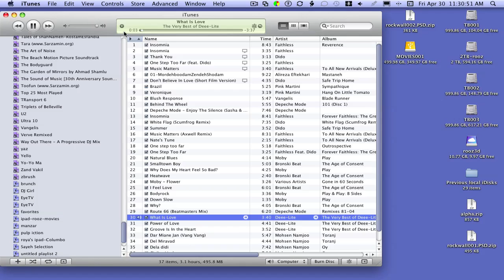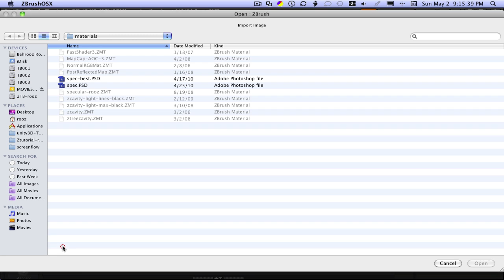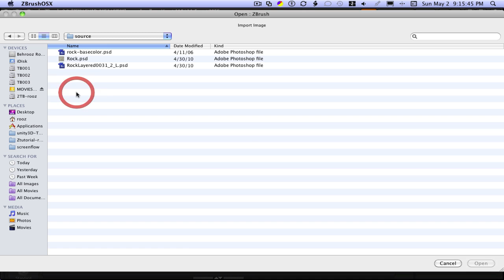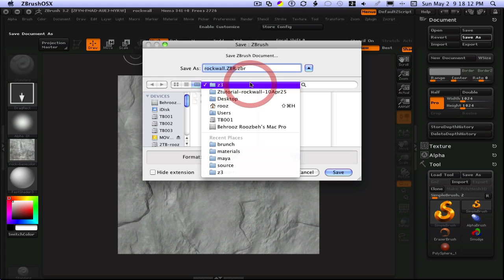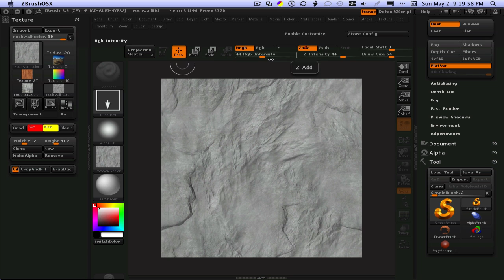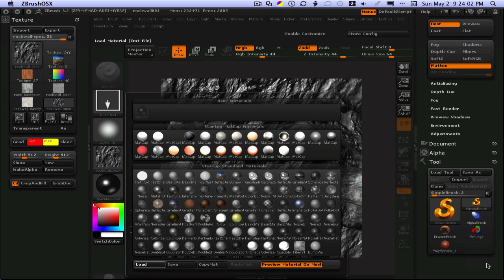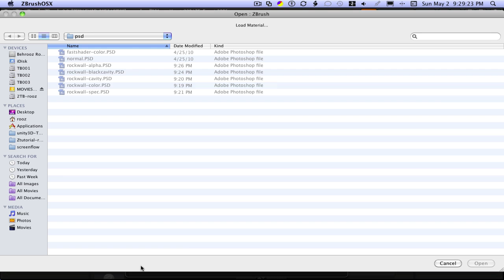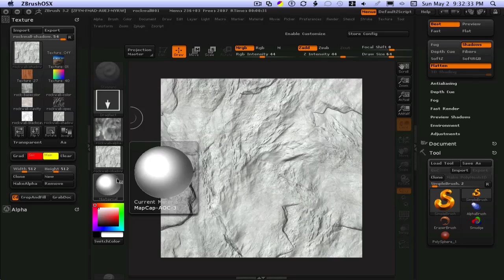Rockwall-tutorial Part 3of 3-Final composition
Compose on the zbrush canvas and capture Normal, diffuse, spec, cavity,depth maps to bring for layout in photoshp